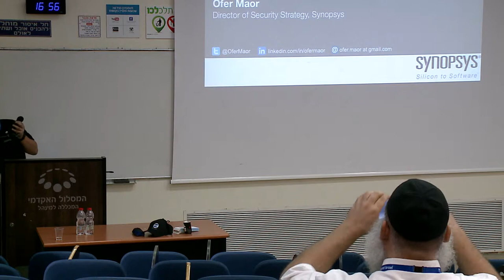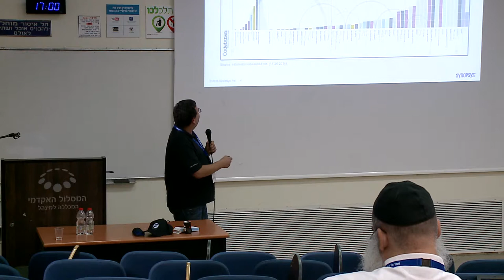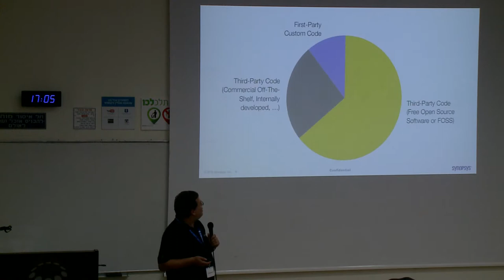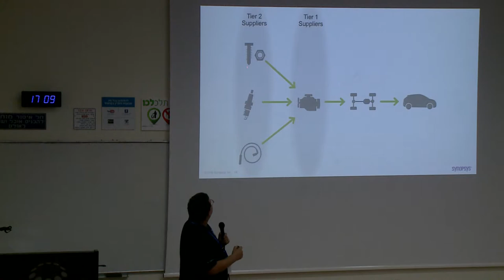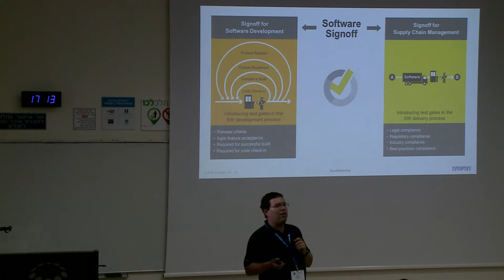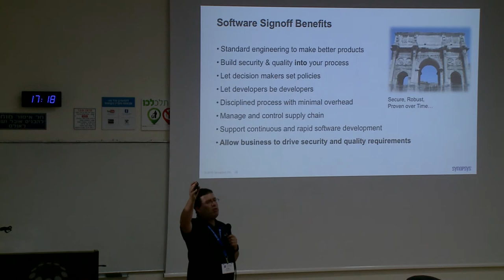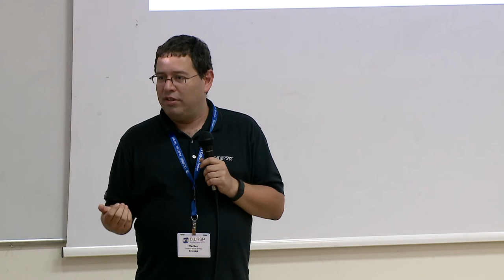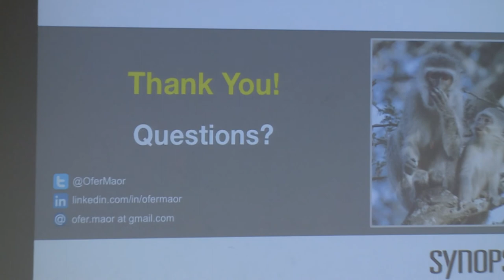AppSecIL 2016 - Signoff or Sign-Out - Ofer Maor